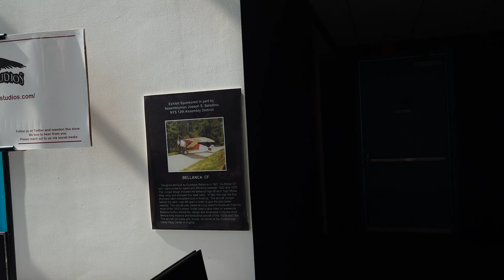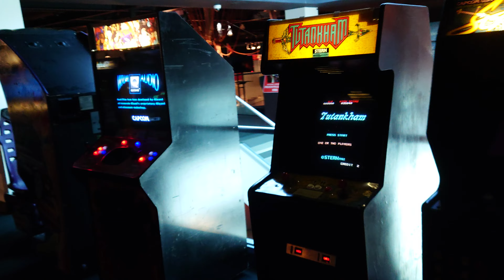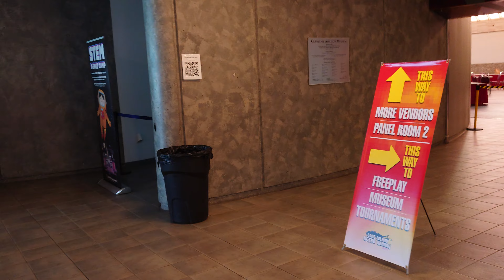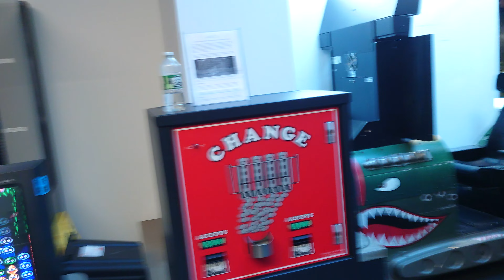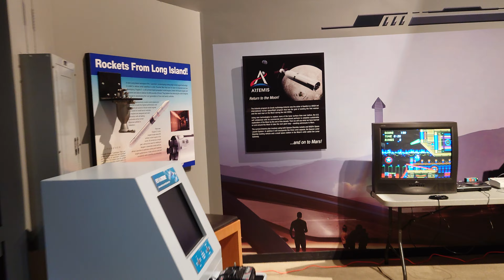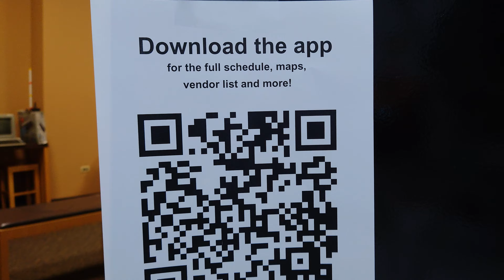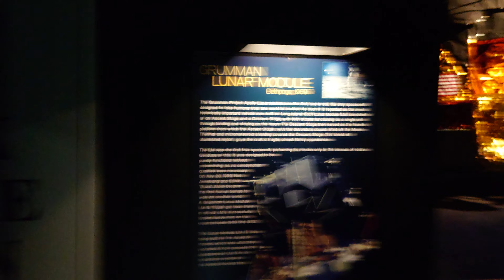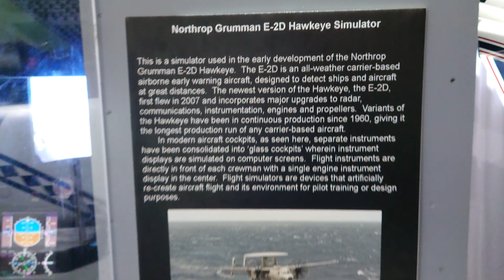Long Island Retro Gaming Expo 2022 LIRetro Walk Around August 12 Day 1 Setup at Cradle of Aviation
Long Island Retro Walk Around LIRetro 2022 August 12